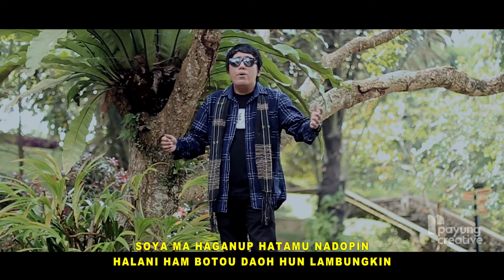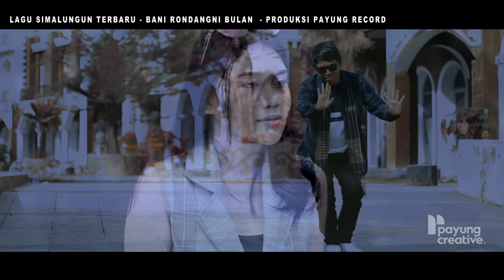Bani Rondangni Bulan | Jhon Irwanto Sipayung | Lagu SImalungun Terbaru | Official Music Video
Dukung nasiam hanami torus berkarya inma nalaho pamajuhon lagu lagu simalungun
Diatei Tupa Horas...Horas...Horas!
Lagu Simalungun Terbaru 2020
Karya Ciptaan : N. N
Vocal                : Jhon Irwanto Sipayung
Produser          : Jhon Irwanto Sipayung
Studio              : Hasian Studio Recording
Video               : JAS Production
Editing             : Payung Creative
Produksi          : Payung Record Official

Contact Person Artist Management Payung Record Official
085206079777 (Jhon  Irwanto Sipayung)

Selamat datang di channel payung record official.
channel ini menyediakan kumpulan lagu simalungun,lagu simalungun terbaru,lagu simalungun terbaik,lagu simalungun terpopuler,lagu simalungun sedih,lagu simalungun enak didengar,lagu simalungun romantis...

Copyright@2020 Payung Record Official